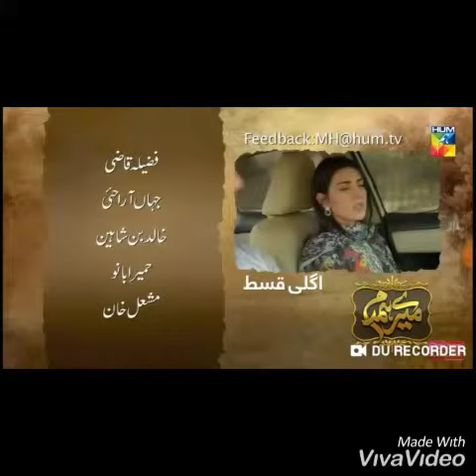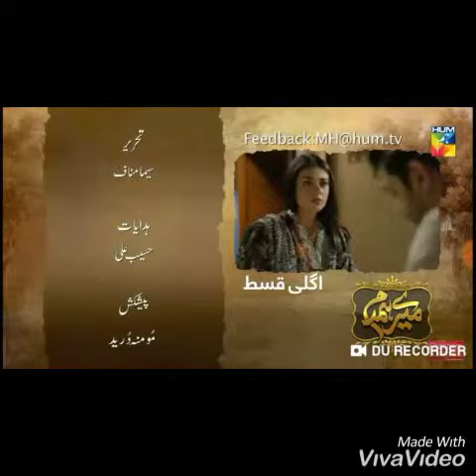Mere humdam episode 8 promo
Follow me for latest updates of sarahzafarullahkhan
Show some love for Sarah khan and my channel